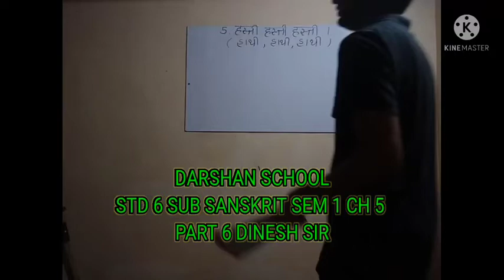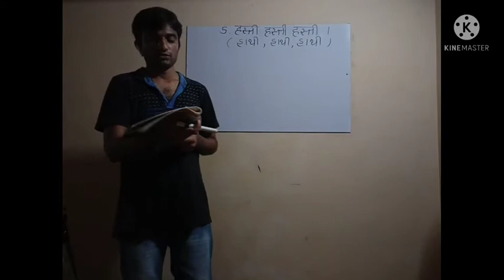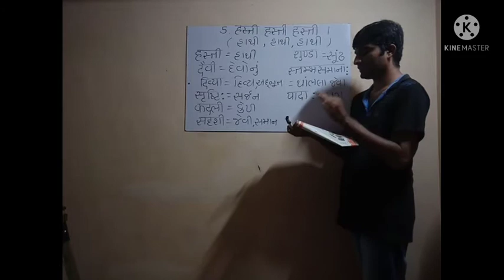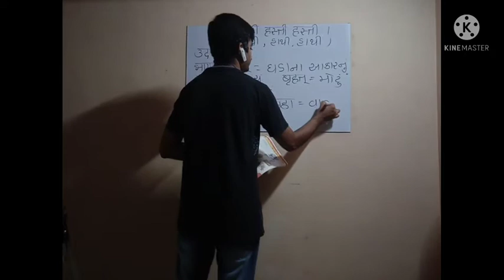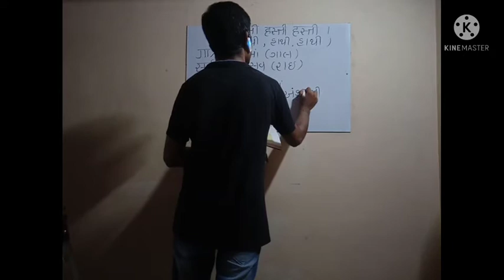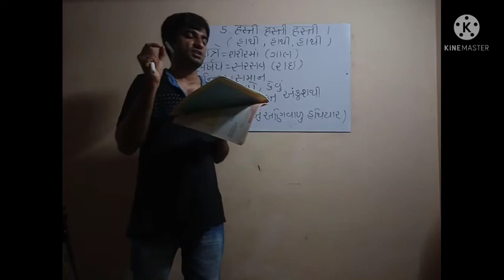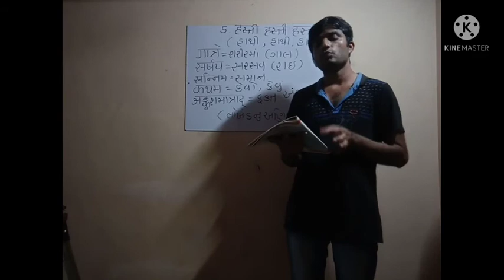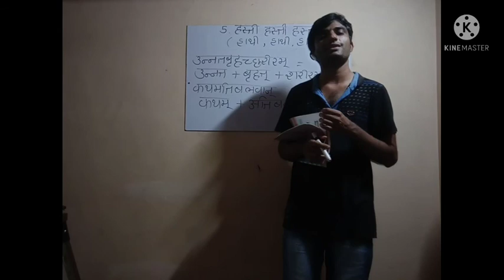JAKHOTRA SIR/STD 6/SANSKRIT/ S1/ CH 5/PART 6/DARSHAN SCHOOL